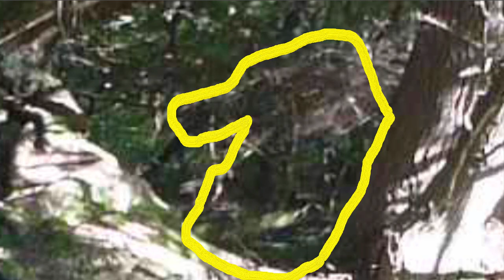Look Who I Found in the Bigfoot Den!!! Meet My Bigfoot Buddy "Denny" of the Gifted Ones 7/22/2015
Look Who I Found in the Bigfoot Den!!!   Is this Bigfoot?  Or a den filled with many Squatches?  Is this a portal?   Or is this just pareidolia?

Meet My Bigfoot Buddy "Denny" of the Gifted Ones 7/22/2015 along with his friends.

Sasquatch Video Surveillance
7:19 AM

I feel that the result of this analysis has made me pondering the possibility of a portal to another dimension -- something that I would have never thought possible five years ago!

It was the striking images of many two-eyed "beings" in these frames.   Are we peeking into a portal?

Or is this cloaking?

Or is it a Bigfoot den?

Check it out and let me know.